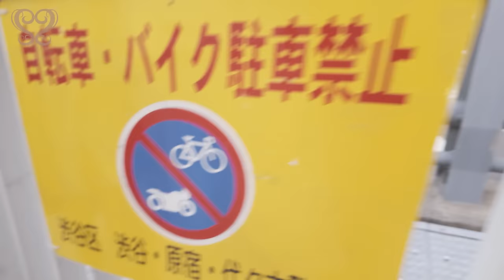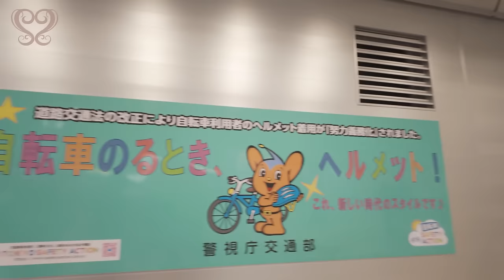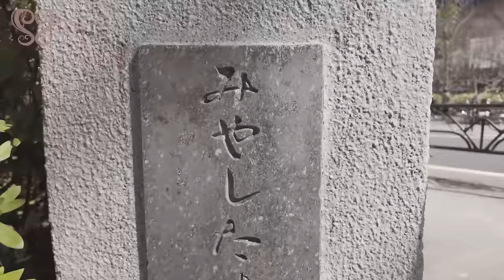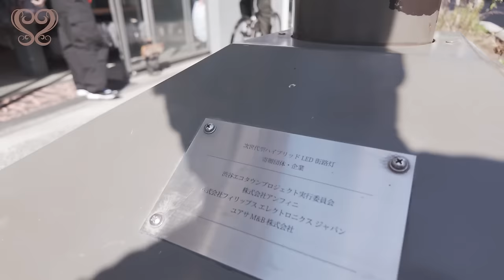【暗渠散歩】ヒロトさんおすすめの暗渠をひたすら歩きました！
こんにちはShinyaです。今日はヒロトさんと暗渠を散歩する動画です。
企画：ヒロト
編集：Shinya
出演：Shinya, ヒロト